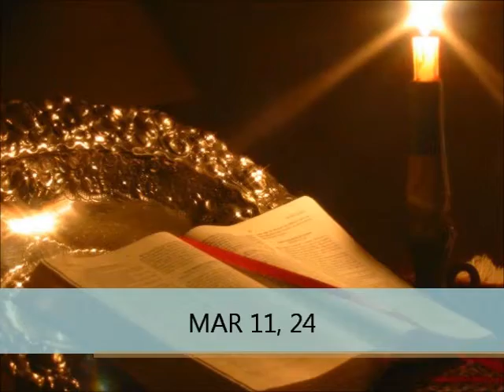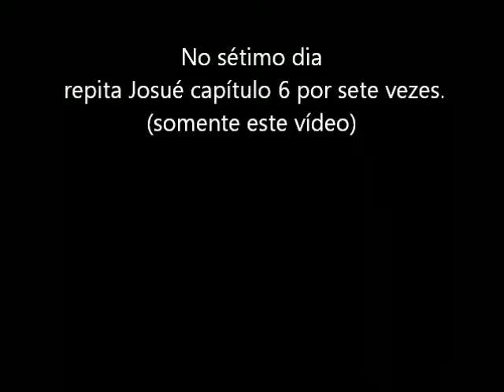Cerco de Jericó - Josué 6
A oração do Cerco de Jericó quando chega ao sétimo dia (último dia da oração), o capítulo 6 do livro de Josué deve ser rezado 7 (sete) vezes. Então ao terminar a oração completa do Cerco de Jericó (acesse para a oração completa o Você já terá rezado uma vez Josué 6, então complete assistindo mais 6 vezes este vídeo para concluir as 7 leituras de Josué 6.

Deus abençoe!